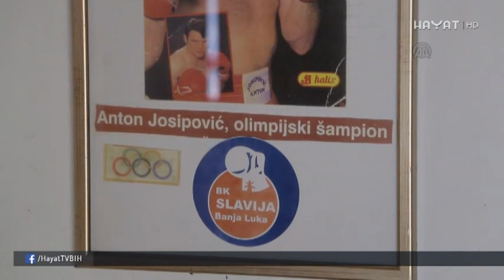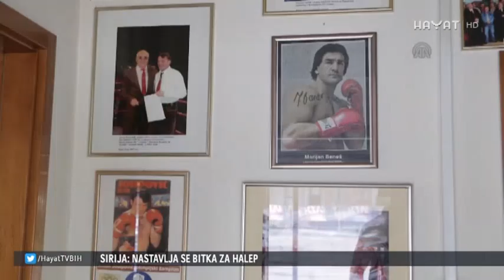ANTON JOSIPOVIĆ OSVAJAČ POJEDINAČNE OLIMPIJSKE MEDALJE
Pred kraj vijesti jedna sportska priča, kao uvod u sportski blok. Iako je zlatnu medalju na Olimpijadi osvojio 1984. godine u Los Angelesu, banjalučki bokser Anton Josipović i dalje je jedini sportist u Bosni i Hercegovini sa zlatom u pojedinačnim sportovima osvojenim na ovom prestižnom takmičenju. U devedesetim godinama je prestao trenirati, ali kaže kako je boks nešto što ostaje za cijeli život.